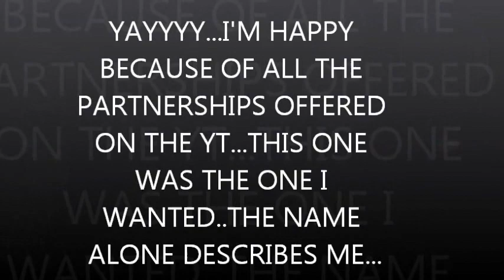Special Announcement ................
If you want me to  Review a product/Lovemail or Business:
Traynedra "MsQtStyle~Pierre